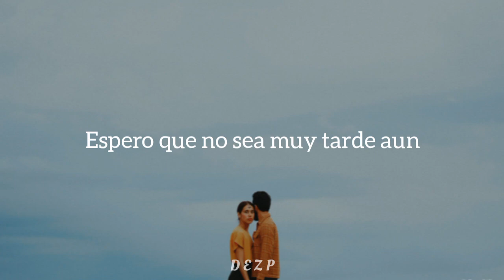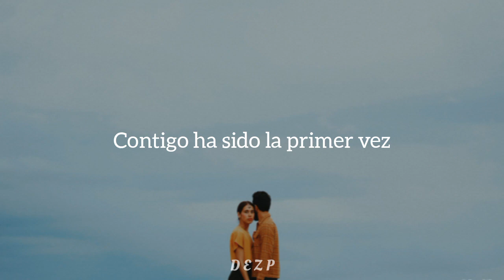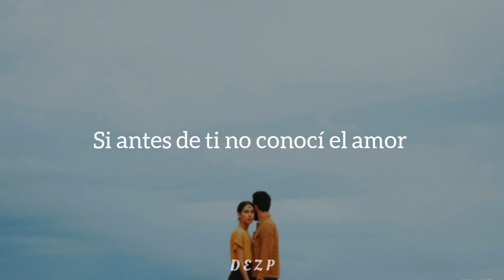Rayito colombiano - la primera vez [LETRA]